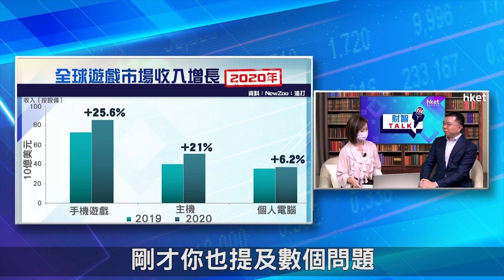【ET財智Talk】打機課金掀潮流 電玩前景可觀？（2021年5月27日）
打機課金更成為年輕一輩的熱潮，相關產業鏈未來仍否有增長潛力？看好電子遊戲業前景，電動遊戲開發、硬件和軟件生產公司是否值得投資？渣打財富管理高級跨資產策略師林景蔚在《ET財智TALK》教你捕捉電玩投資概念。足本睇：